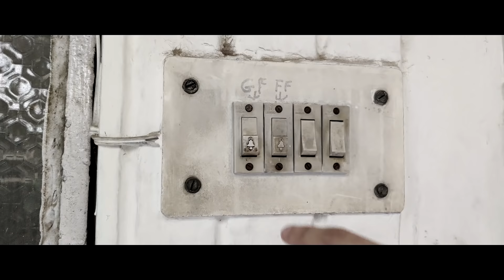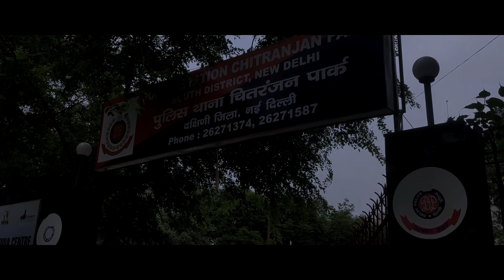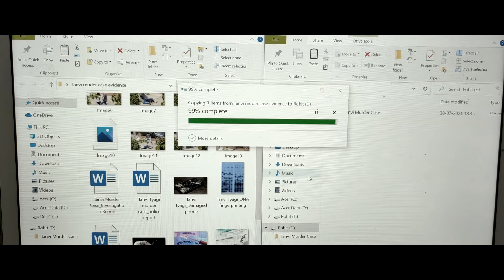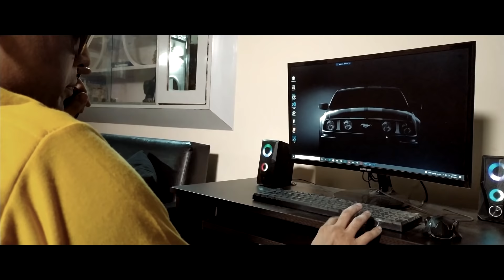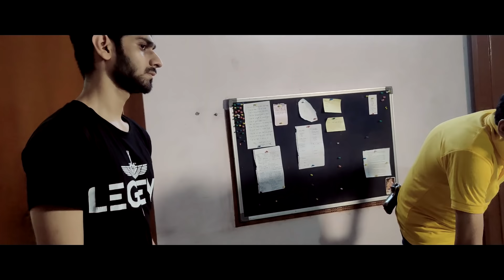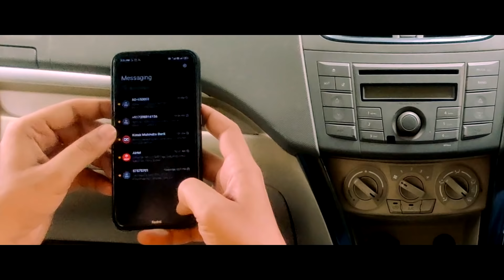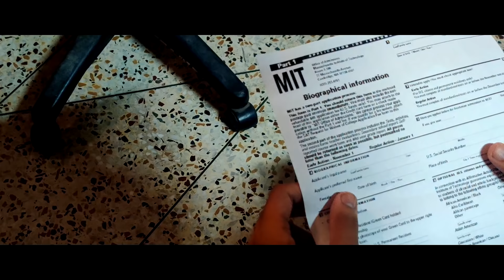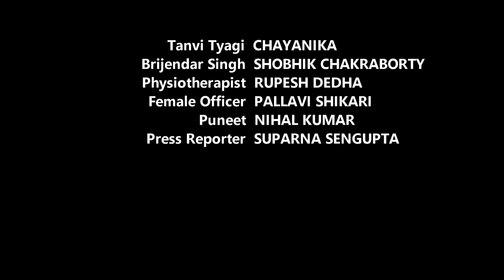Crippled: A Crime Thriller | By Skeleton Crew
When the protector turns against you, will you be able to save yourself and your family? Explore the story of a brilliant and aspirational boy who wants to make a prosperous IT career despite his current physical condition and past trauma. He also has a passion for photography, but one day his camera lens captures a despicable view, which turns his life upside down into devastation and terror. The rest is up to you to find out.